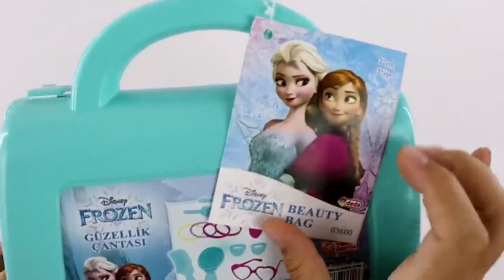Disney Princess Doll Dress Transformation DIY Miniature Ideas for Barbie Wig,Dress,Faceup, and More!